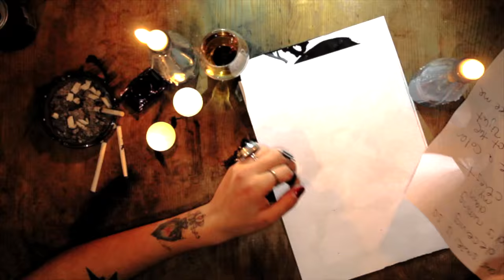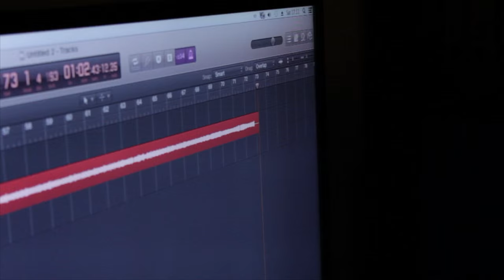OX - "Rewind to Overwrite" Album Teaser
Album Teaser by OX

"Rewind to Overwrite" OUT NOW!

Credits:

Videos: Alexander Reinbold, Sascha Schäfer, Simon Ochs
Video Editing: Simon Ochs